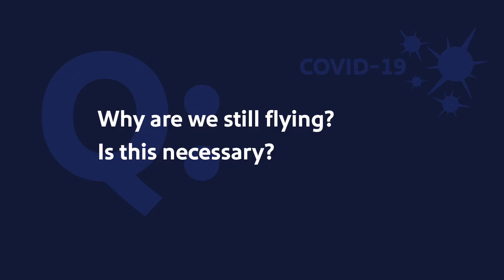CEO Gary Kelly Explains the Importance of Continuing to Operate During Pandemic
Southwest Airlines Chairman and CEO continues to field questions and keep our stakeholders updated on important developments regarding the COVID-19 pandemic. In this edition of Ask Gary, he talks about why it’s important that Southwest continue to operate in the midst of the reduced demand.

FEATURING
Gary Kelly, Chairman of the Board and Chief Executive Officer, Southwest Airlines

Here are some additional insights into the work we’re doing regarding COVID-19 and our aircraft cleaning procedures:

The mission of Southwest Airlines is dedication to the highest quality of Customer Service delivered with a sense of warmth, friendliness, individual pride, and company spirit. At Southwest Airlines we connect People to what’s important in their lives—that also means connecting our Employees to what’s important in their lives! Our Employees value the opportunity to work hard, be creative, and have fun on the job.